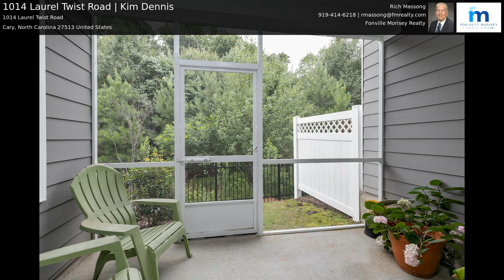1014 Laurel Twist Road | Kim Dennis